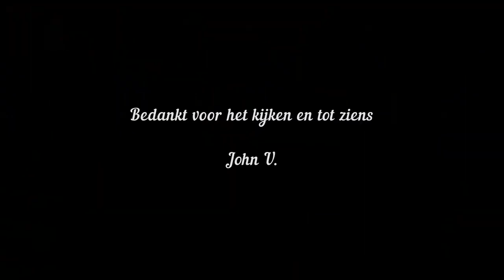Kumpulan Maritim (11-06-202) John U